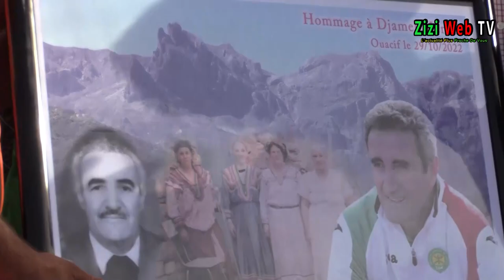JSK – Hommage à Djamel Menad à Ouacif à Tizi-Ouzou … Les Détails …